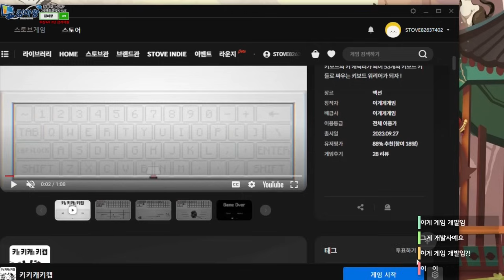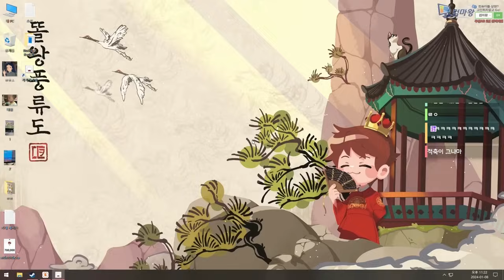살면서 해본 게임중에 제일 어려운 국산 인디게임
키키캐키캡

0:00 게임 시작
1:14 1(적축)
6:15 2(청축)
8:23 3(적축)
11:10 4(적축)
14:06 5(청축)
15:21 6(적축) 클리어!
19:20 7(적축)
21:23 8(청축)
23:10 9(적축)
24:43 10(적축)
26:43 11(적축) 신캐 해금!
29:29 12(갈축)
32:03 13(갈축)
33:50 14(적축)
35:35 15(적축) 클리어!
39:46 클래식 모드 (적축)